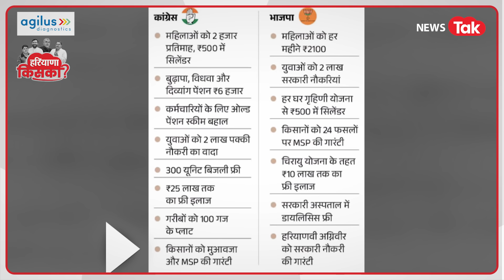Haryana Election: कांग्रेस बना रही सरकार, सर्वे ने सबको चौंकाया, बीजेपी का ऐसा हाल!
हरियाणा में विधानसभा चुनाव के 48 घंटे पहले हरियाणा के कुछ खास सीटों को लेकर चौंकाने वाले सर्वे सामने आए हैं। बीजेपी और कांग्रेस दोनों ने ही अपनी पूरी ताकत इस चुनाव में झोंक दिया है। इन्ही दोनों पार्टियों के बीच मुख्य मुकाबला है।  हरियाणा की 90 विधानसभा सीटों के लिए 5 अक्टूबर को वोटिंग है। और वोटिंग से पहले दैनिक भास्कर ने एक पोलिंग सर्वे किया है। जिसमें पॉलिटिकल पार्टियां और एक्सपर्ट्स से बात की है। भास्कर के मुताबिक पोलिंग से दो दिन पहले कांग्रेस के 40 से 50 और बीजेपी के 22 से 32 सीटों पर मजबूत दिख रहा है। बीजेपी की सीटों का आंकड़ा बहुत हद तक इस बात पर भी डिंपेड रहेगा कि साइलेंट वोटर आखिर समय में किस तरफ जाता है और जाट-दलित वोट बंटते हैं या नहीं...